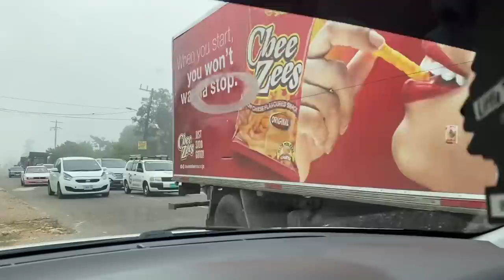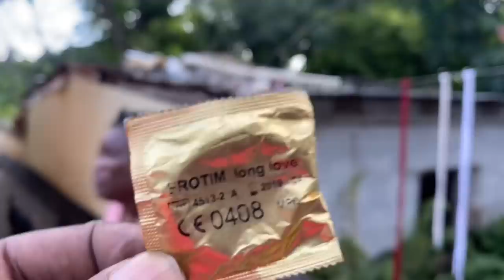WE RAN INTO A MASSIVE ROAD BLOCK AND LOOK WHAT WE FOUND IN THE ROOF CEILING 😱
Jamaica theflarefamily thecarterfamliy trends #Jamaica

THE CARTER FAMIL